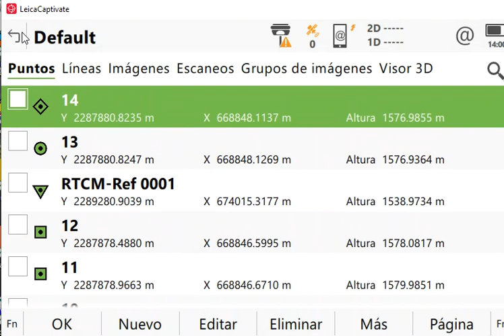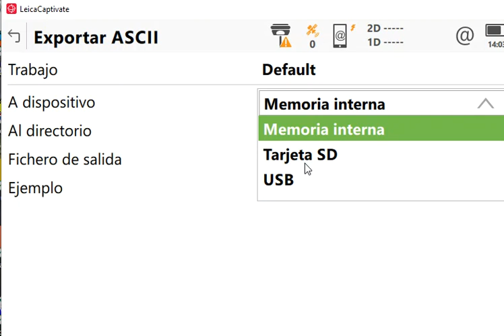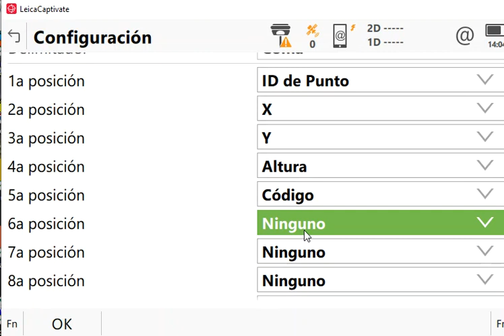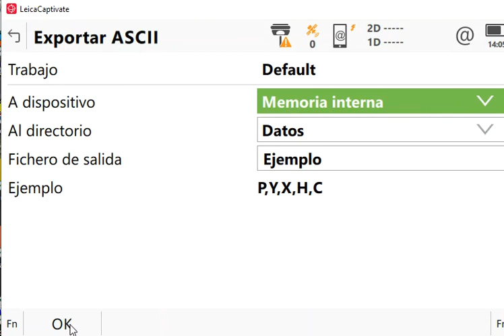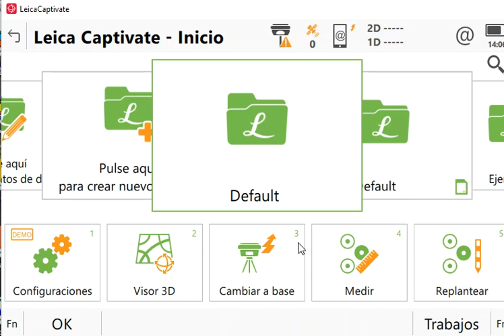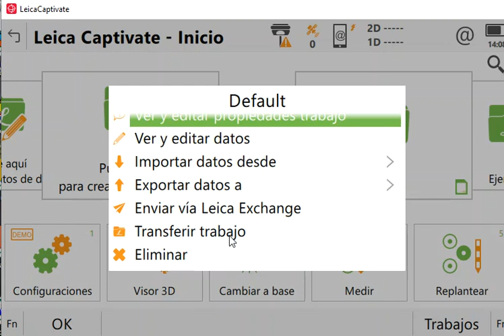Leica Captivate - Exportar archivos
Explicamos la forma de exportar archivos desde el menu de exportación en la colectora de datos Leica con software Leica Captivate.